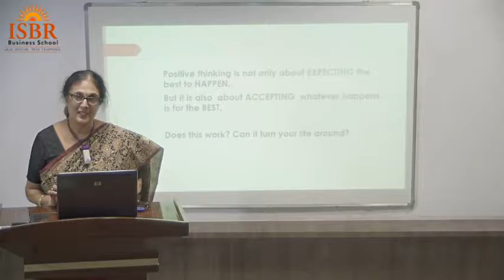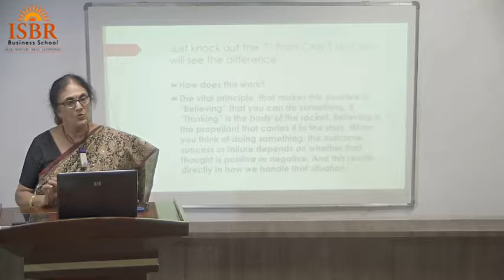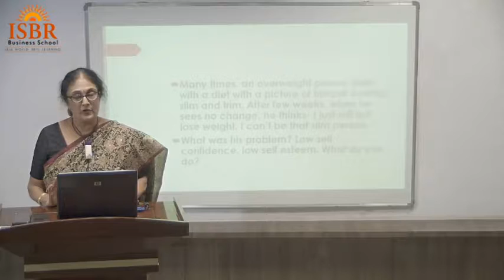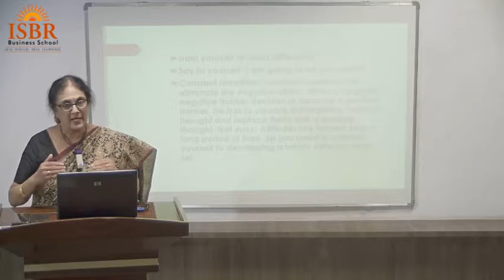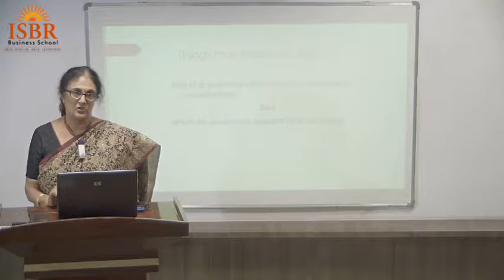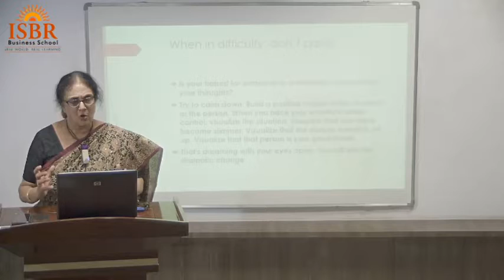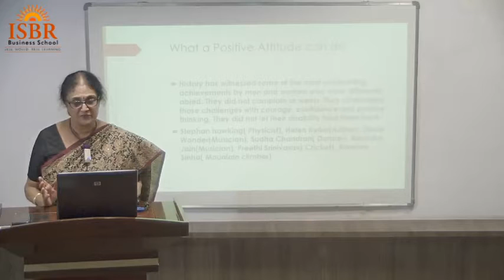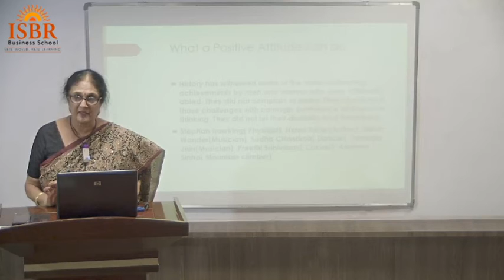PMP Lesson 2 - ISBR Business School